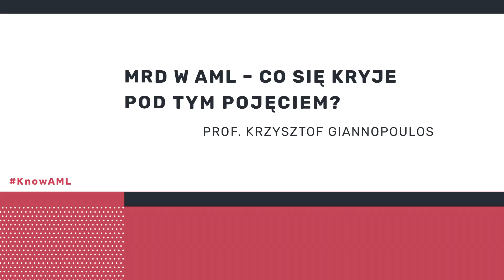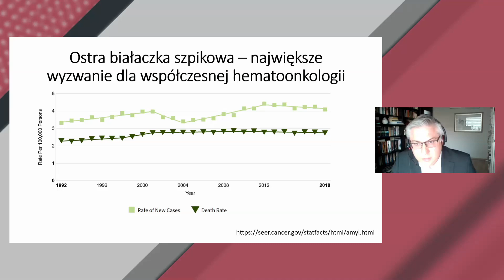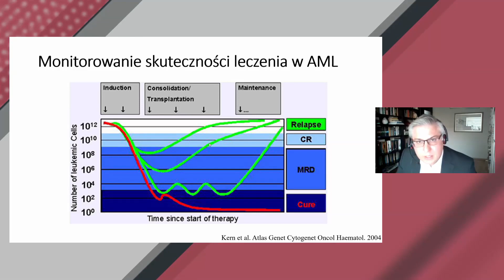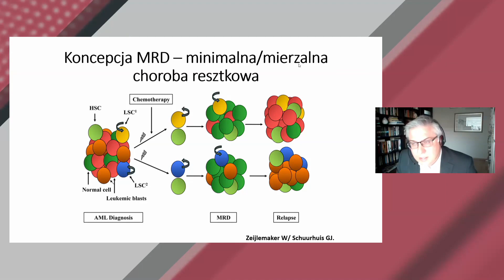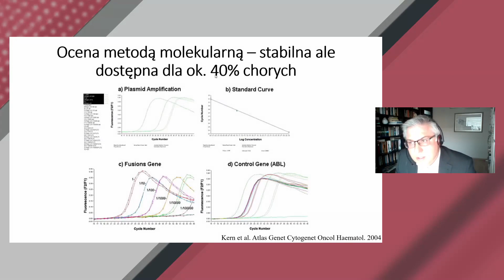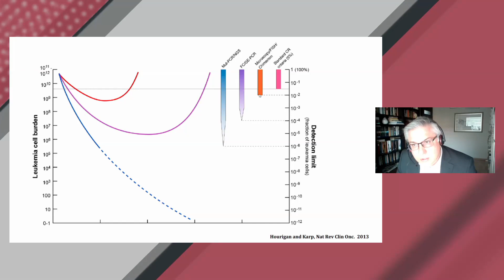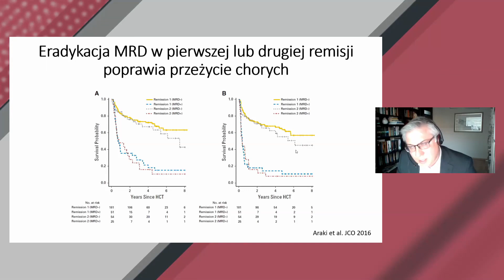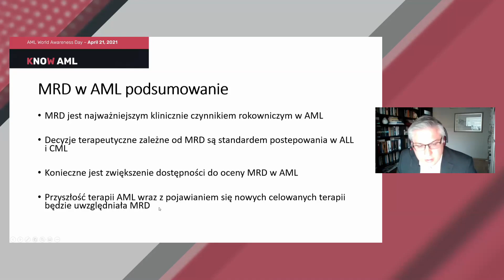MRD w AML - co się kryje pod tym pojęciem?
Zapraszamy do wysłuchania wypowiedzi na temat czym jest AML ?